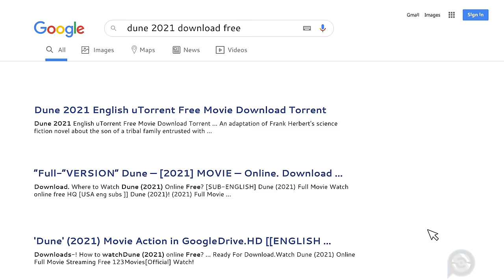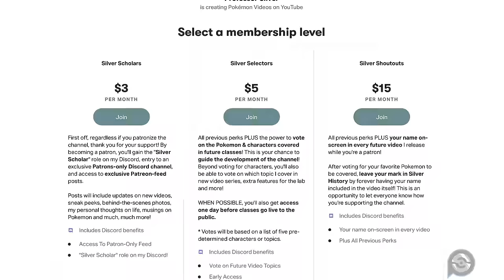The Complete History of Ash's Sceptile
📅 New Classes Weekly!

Timestamps

00:00 Ash's Sceptile
00:21 Ash meets Treecko
01:08 Ash catches Treecko
0`:20 Treecko's Loner Demeanor
01:39 Taiil with a Twist
02:52 Treecko's Growing Power
03:18 Treecko VS Geodude
03:29 Treecko VS Machop & Hariyama
03:46 Treecko Trains on Dewford Island
03:52 Treecko & Corphish
04:11 Treecko VS Dustox
04:26 Treecko VS Hariyama
04:40 Treecko VS Shiftry
04:46 Treecko Learns Bullet Seed
05:00 Treecko VS Marshtomp
05:04 Treecko VS Slugma & Torkoal
05:14 Treeckos' Utility Support
05:30 Treeck Evolves into Grovyle
05:44 Grovyle VS Exploud
06:04 Corphish is Jealous of Grovyle
06:23 Grovyle VS Golduck
06:34 Grovyle VS Slaking
07:02 Grovyle VS Winona's Altaria
07:15 Grovyle VS Swellow
07:20 Grovyle & Pikachu VS Quagsire & Walrein
07:35 Grovyle VS Drake's Altaria
07:53 Grovyle VS Luvdisc
08:10 Grovyle's Utiity Support
08:29 Grovyle & Glalie VS Charizard & Quilava
08:54 Grovyle VS Walrein
09:17 Grovyle VS Steelix
09:27 Grovyle VS Gligar
09:37 Grovyle VS Metagross
10:00 Grovyle Meets Heracross
10:09 Grovyle's Battle Frontier Help
10:19 Grovyle VS Hariyama
10:39 Grovyle VS Tropius
11:11 Grovyle Evolves into Sceptile
11:25 Sceptile Can't use Attacks
11:44 Sceptile Learns to Attack Again
12:34 Sceptile VS Shiftry
12:51 Sceptile VS Claydol
13:10 Sceptile VS Scizor
13:25 Sceptile VS Deoxys
13:30 Sceptile VS Regirock
14:06 Sceptile VS Blaziken
15:01 Sceptile VS Darkrai
15:44 Sceptile VS Latios
15:50 Sceptile Returns in Journeys
16:05 Sceptile's Battle Record
16:35 Sceptile's Moveset
16:46 My Thoughts on Sceptile
📝 Battle Record

❌ Treecko VS Pikachu
❌ Treecko VS Seviper
〰️ Treecko VS Pelliper (CHEATED)
🏆 Treecko & Pikachu VS Ariados & Yanma
❌ Treecko VS Geodude
🏆 Treecko VS Machop
❌ Treecko VS Brawly's Hariyama
🏆 Treecko VS Corphish
❌ Treecko VS Dustox
🏆  Treecko VS Brawly's Hariyama (Rematch)
〰️ Treecko VS Shiftry
❌ Treecko VS Grovyle
🏆 Treecko VS Marshtomp
❌ Treecko VS Slugma & Torkoal
〰️ Grovyle VS Exploud
🏆 Grovyle VS Golduck
🏆 Grovyle VS Slaking
🏆 Grovyle VS Winona's Altaria
❌ Grovyle VS Swellow
🏆 Grovyle & Pikachu VS Quagsire & Walrei
❌ Grovyle VS Drake's Altaria
❌ Grovyle VS Luvdisc
🏆 Grovyle VS Quilava
❌ Grovyle VS Charizard
🏆 Grovyle VS Walrein
🏆 Grovyle VS Steelix
❌ Grovyle VS Gligar
❌ Grovyle VS Metagross
🏆 Grovyle VS Onix
❌ Grovyle VS Greta's Hariyama
❌ Grovyle VS Tropius
🏆 Grovyle VS Tropius
🏆 Sceptile VS Shiftry
🏆 Sceptile VS Claydol
🏆 Sceptile VS Scizor
〰️ Sceptile VS Deoxys
❌ Sceptile VS Regirock
〰️ Sceptile VS Blaziken
🏆 Sceptile VS Darkrai
❌ Sceptile VS Latios
⚔️ Moveset

💿 Agility
💿 Bullet Seed
💿 Leaf Blade
💿 Leaf Storm
💿 Pound
💿 Quick Attack
💿 Solar Beam
👨‍🏫About Professor Silver & Pokemon Explained

Each episode of Pokemon Explained profiles a different Pokemon from the main cast and breaks down its COMPLETE history on the anime, including all of its battles, appearances, character development & significant storylines.

We'll be covering all of Ash and his companion's Pokemon.

We're just starting out, so if you have any requests or feedback, I'm game to listen!